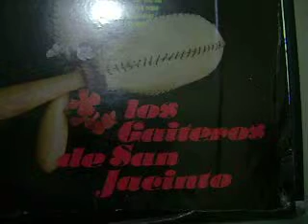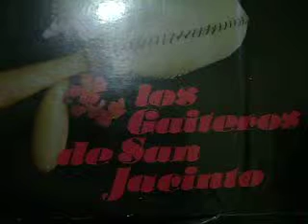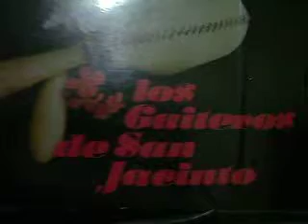Gaiteros de San Jacinto